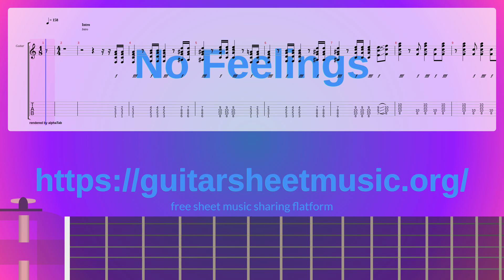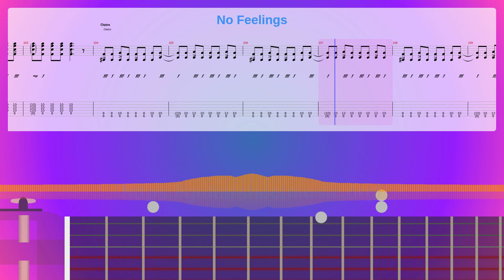No Feelings Sheet Music Free, Synthesia Piano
Album: Never Mind The Bollocks...
Instruments: Overdriven Guitar,Distortion Guitar,Electric Bass (pick),Sound Effects
Parts: 4
Measures : 114
Tempo: 158